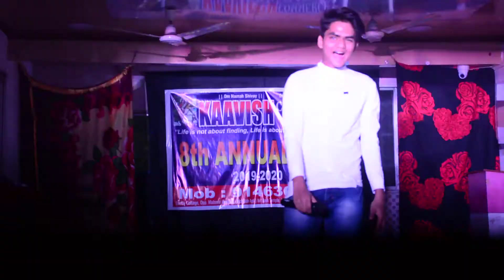Annual Day 2020